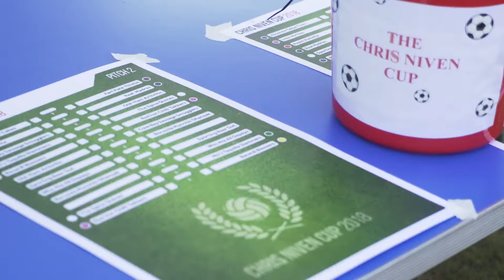Chris Niven Cup 2018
Highlights from The Chris Niven Cup 2018 at Cove Bay Gateway Business Park.